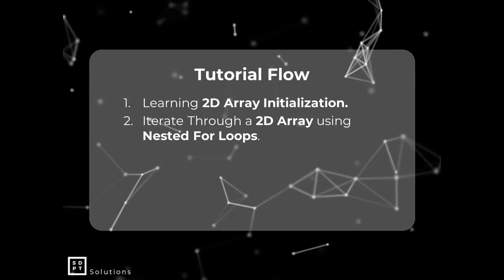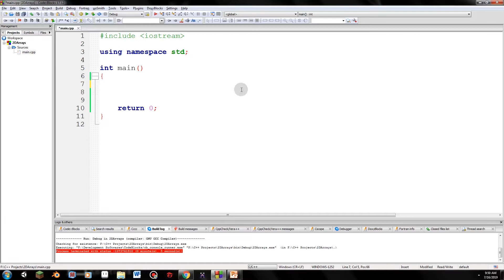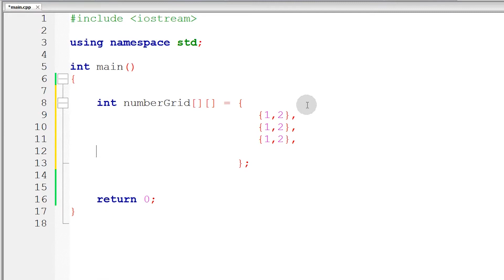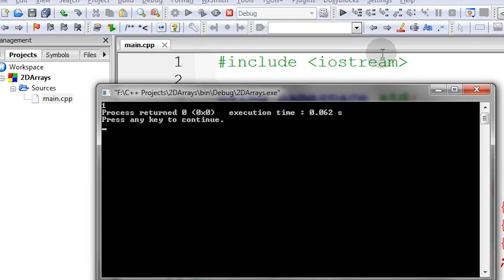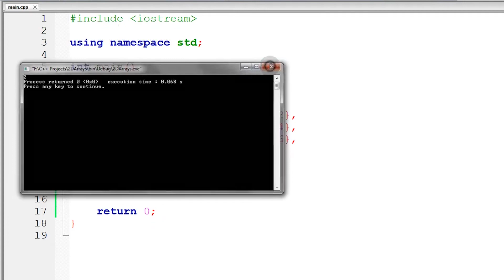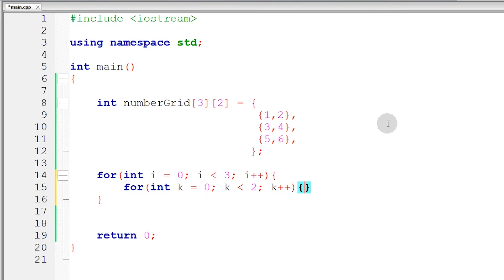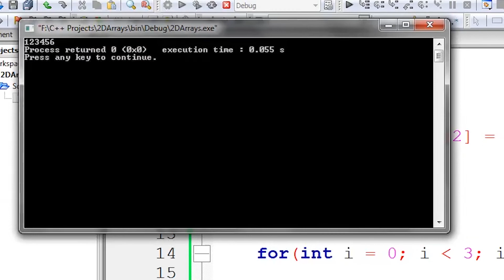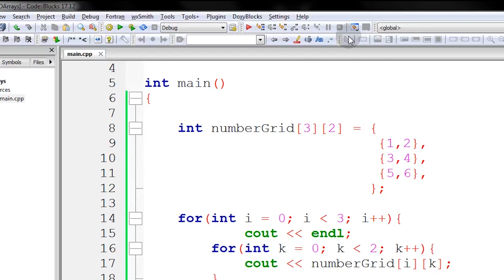C++ Tutorial #9: 2D Arrays + Nested For Loops | Filipino | Tagalog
Music Used
Smooth Talker - Stuart Bogie
Alone - Pold
Cold Sun - Del
Leaf - KV
L.A. - Del